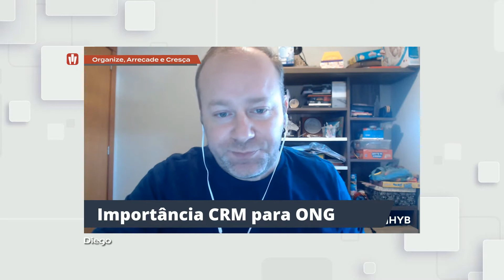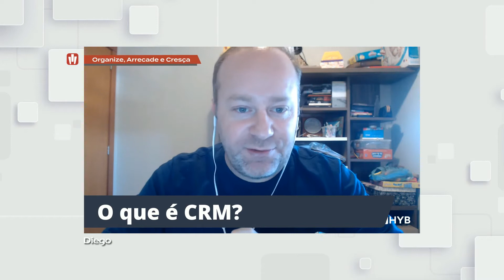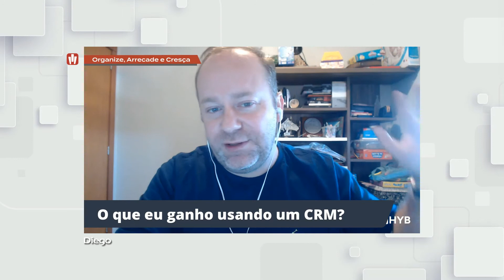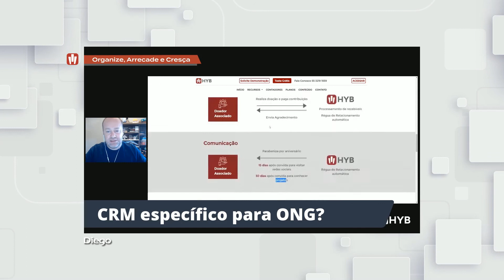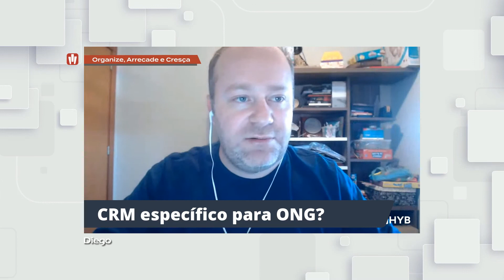Importância de um CRM para sua ONG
Nesse vídeo falamos sobre a Importância de um CRM para sua ONG. Se você não sabe nada sobre o assunto e quer dar um primeiro passo, esse vídeo é para você.
Grande parte das entidades sem fins lucrativos negligenciam o relacionamento com seus doadores e associados. Em tempos difíceis, um bom relacionamento pode significar a continuidade ou não da luta por uma causa. Por isso, te convidamos e queremos te ajudar a dar os primeiros passos.